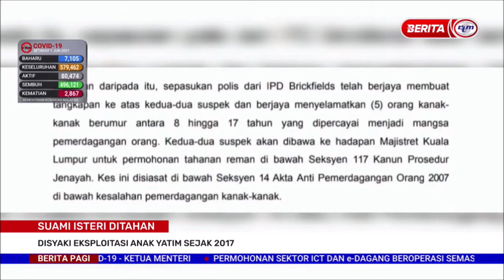2 JUN 2021 BERITA PAGI – SUAMI ISTERI DITAHAN